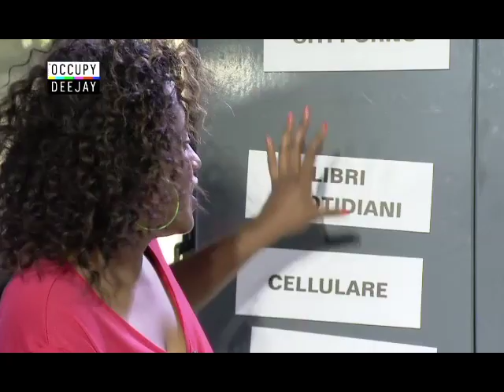CLUB DOGO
Ospiti a Occupy Deejay.